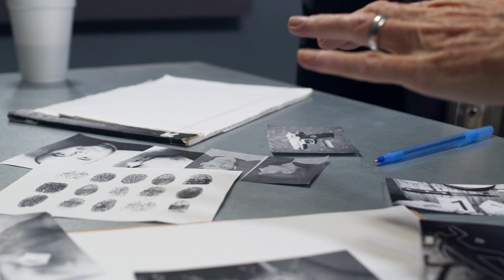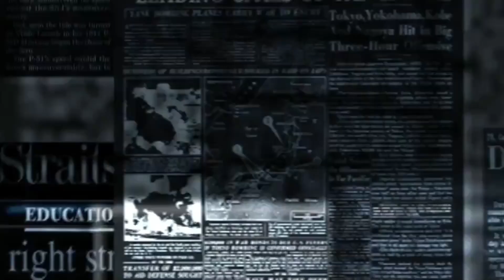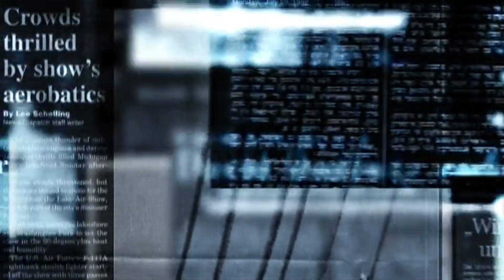True Crime Deutsch Hannovers Albtraum Der Sägemörder bleibt ein Phantom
Die Leichenfunde von Hannover sind ein ungelöster Kriminalfall der deutschen Kriminalgeschichte. In den 1970er Jahren wurden in Hannover und Umgebung Leichenteile von mindestens vier Frauen und zwei Männern gefunden. Keine dieser Personen konnte identifiziert werden. Der bis heute ungeklärte Kriminalfall wurde von der Presse dem „Sägemörder von Hannover“ zugeschrieben. Die „Soko Torso“ der hannoverschen Polizei unter der Leitung von Kommissar Günter Nowatius war damals mit den Ermittlungen betraut.